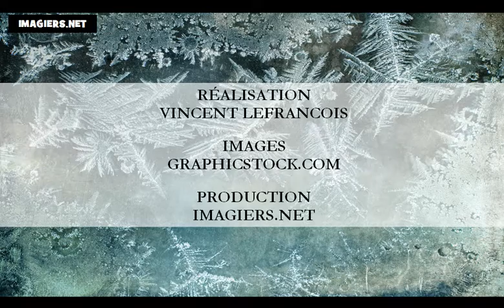درس الفرنسية = الألوان